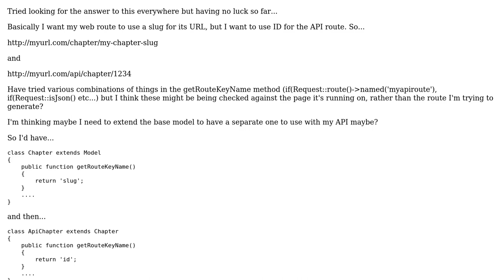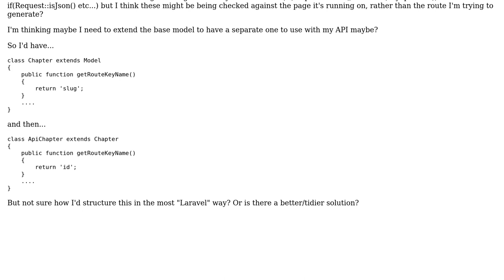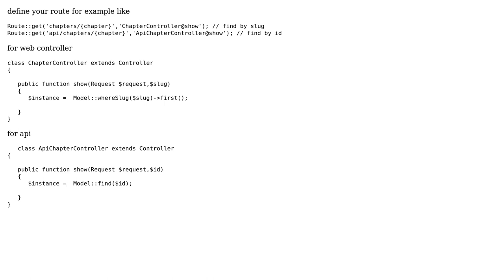Setting getKeyRouteName dependant on route (web or api) (2 Solutions!!)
Setting getKeyRouteName dependant on route (web or api)

With thanks & praise to God, and with thanks to the many people who have made this project possible! | Content (except music & images) licensed under CC BY-SA | Music | Images & others | With thanks to user SamGrapple user Mahdi Younesi user Epsilon47 and the Stack Exchange Network Trademarks are property of their respective owners. You are responsible for your own actions.